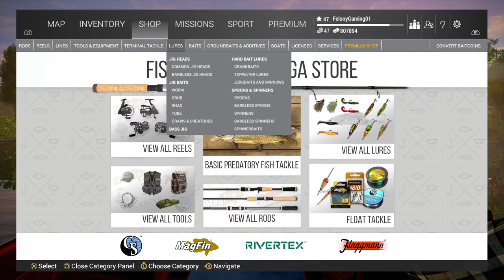FelonyGaming79 Live Fishing planet Emerald lake New YoRK